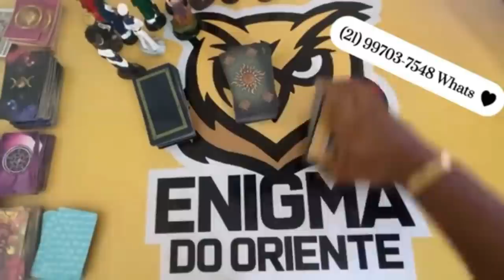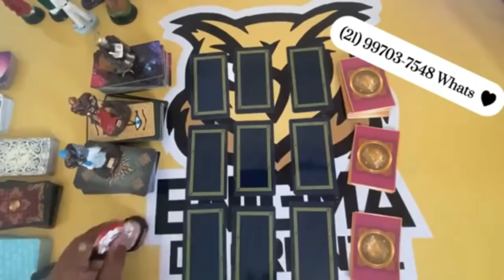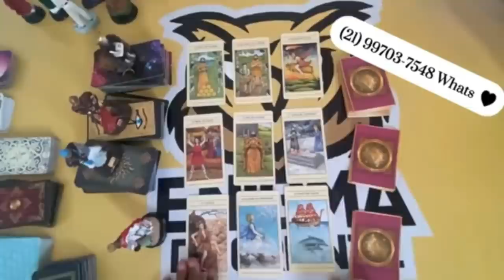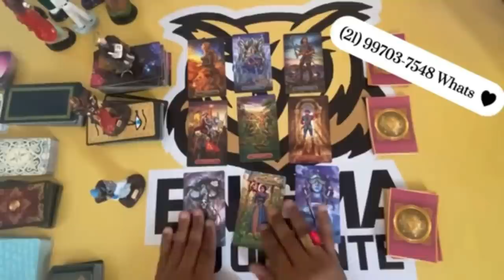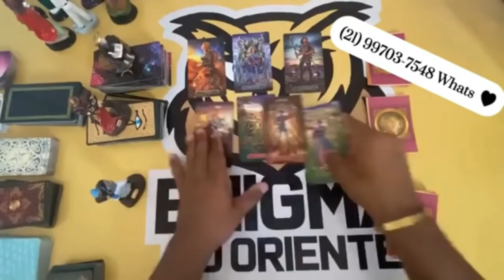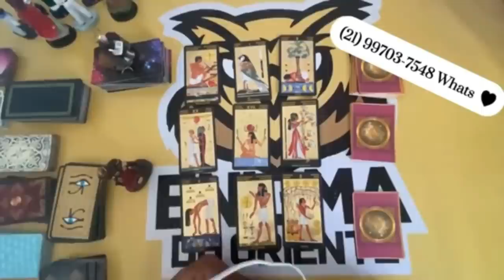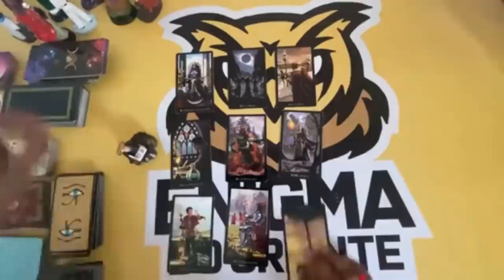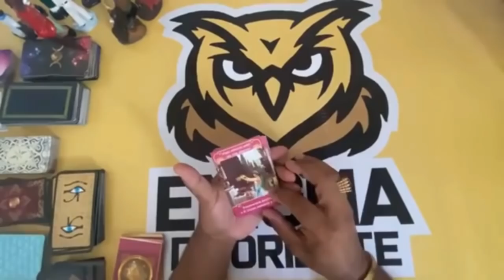Mensagem canalizada dele(a) - conexões de alma 👫✨Tarot Responde